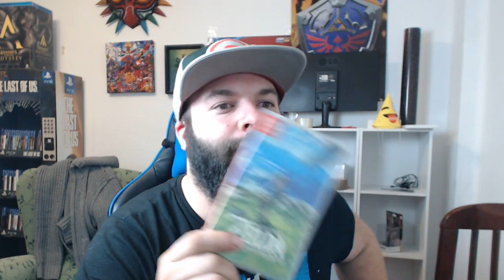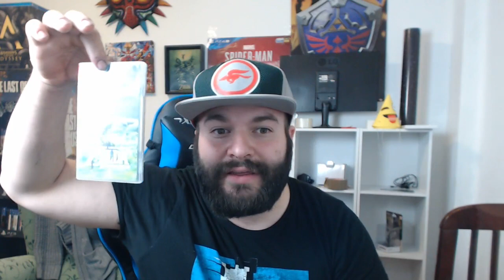Oh dios mio! Zelda se lanzara anualmente en Switch!